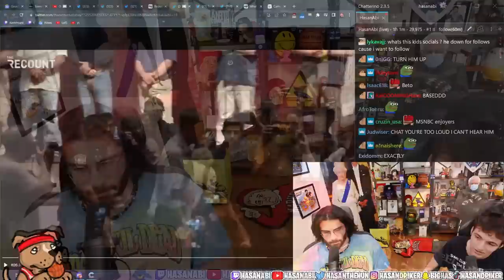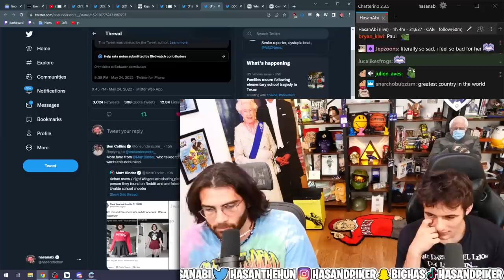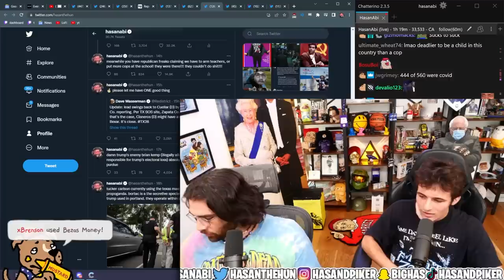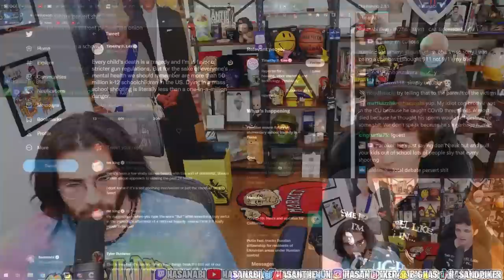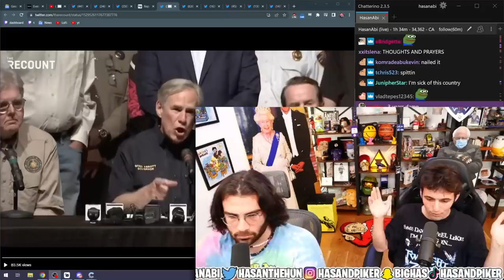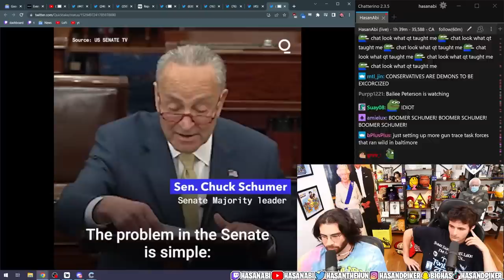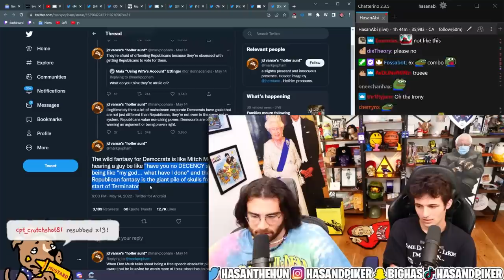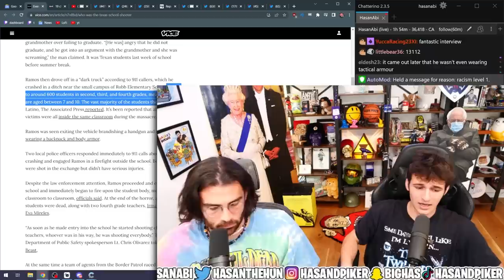Talking With A Parkland Survivor About Gun Control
Cameron Kasky came on the stream to talk about the recent school shooting in Uvalde, Texas with a more personal perspective on the subject